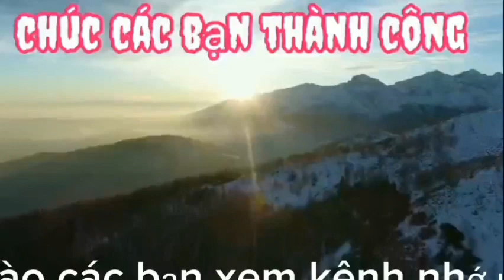mật 🌚trân ăn mật🌝 trời nguyễn chi thiên vlog 6 tháng 9, 2023